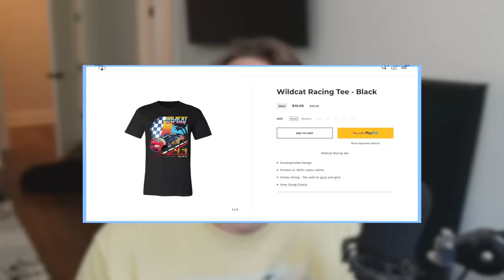Modern Warfare moments where I become a toxic fortnite kid and call everyone dog water...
Get yours while supplies last!